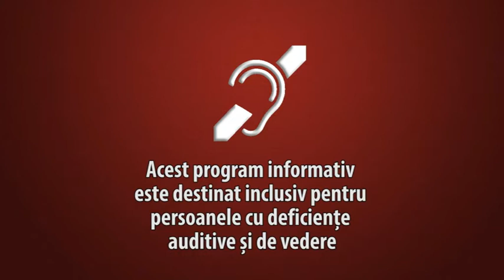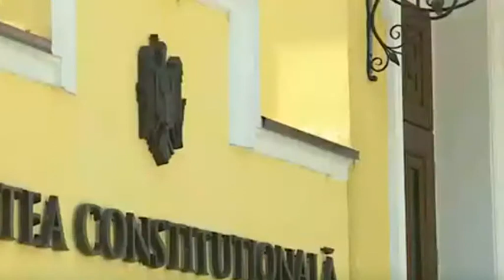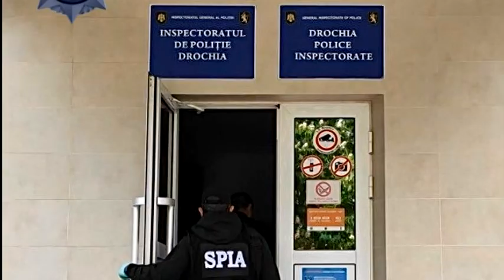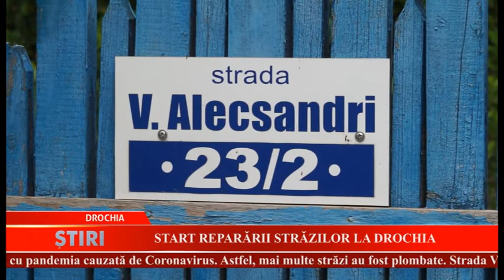Buletin de ştiri ALBASAT (09.05.2020)